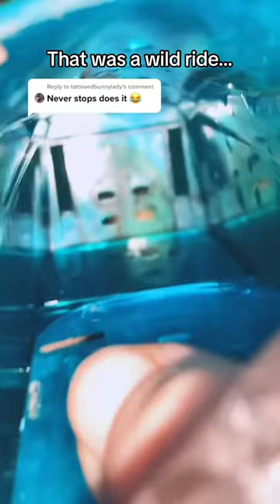Well, I didn’t see all that coming!